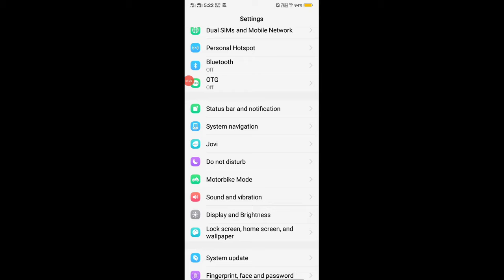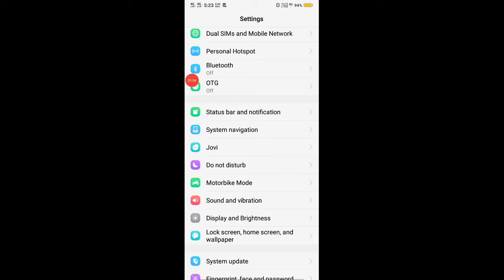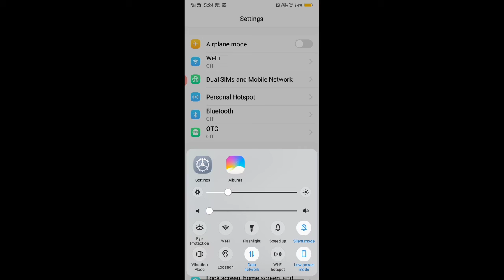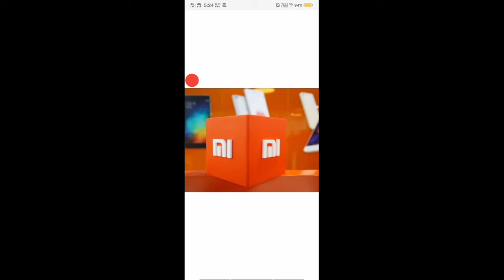BIGG UPDATE || MI DEVICE NOW UNINSTALL BANE APPS || HINDI || ANDROID || BY Tech Rins